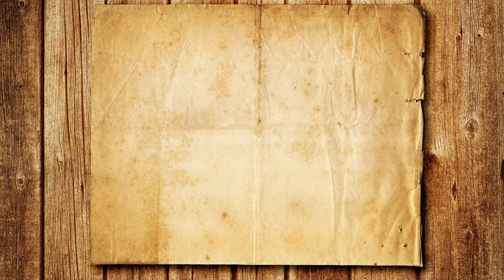How to Make a Fidget Cube with Lego. DIY Fidget toy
Today I'll show you how with his own hands LEGO can be a real fidget cube. For this we need a few LEGO elements, switch, lighter and TV remote